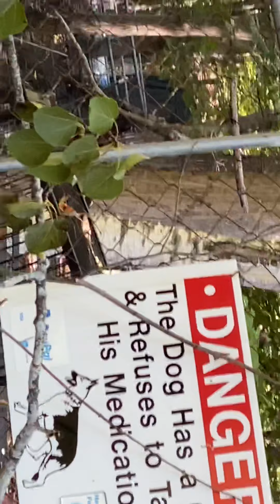Pileated Woodpecker (Dryocopus Pileatus)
Hammering away on a dead birch tree 🌲